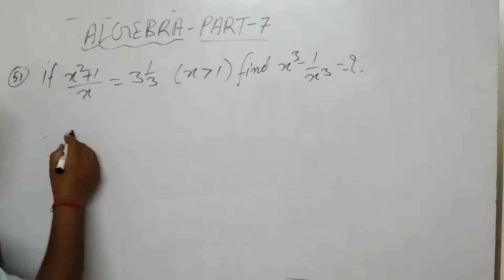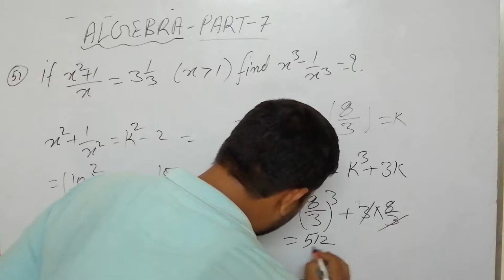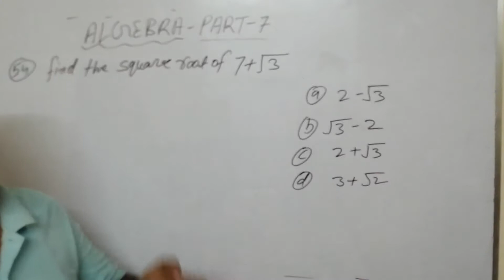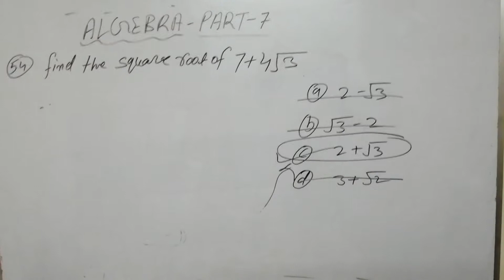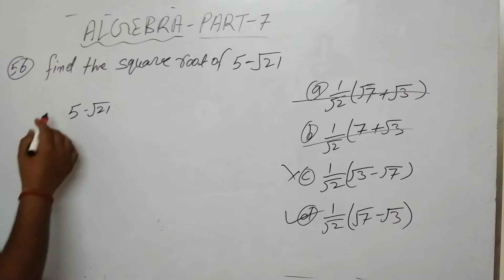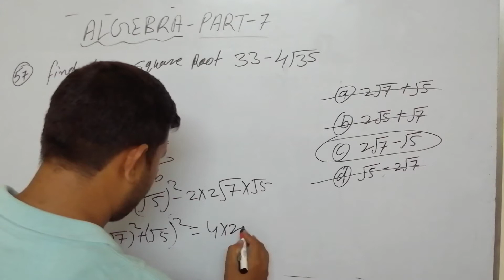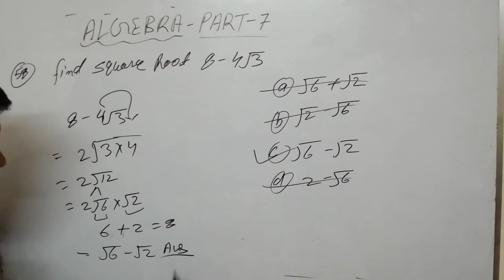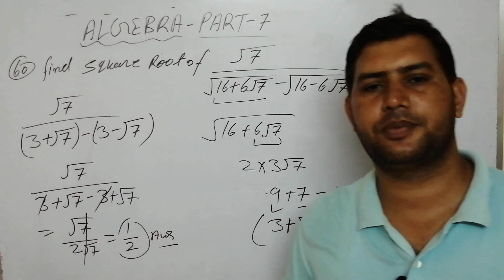Algebra Identities || Part -8|| when xy=1 (CGL PRE + MAINS) by sanjay khakhil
Algebra अब हुआ आसान पलक झपकने से पहले होंगे सवाल 😲 Best Algebra Tricks By Sanjay Khakhil 😱

1. What is Polynomial ?
Polynomial is an expression of single variable having non negative integer

2. Concept of degree :
Maximum power of a variable

3. Degree of homogenous expression :
If two variables are in multiplication or in division the degrees are added and subtracted respectively.

4. How can I use concept of degree in questions?
Step 1 : identify a homogenous expression
Step 2 : find degree
Step 3 : compare it with the options

5. Use of partial degree(when options are identical)
Step 1 : put value of variables to simplify
Step 2 : use degree concept